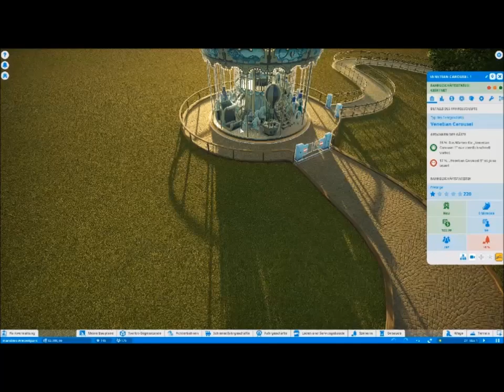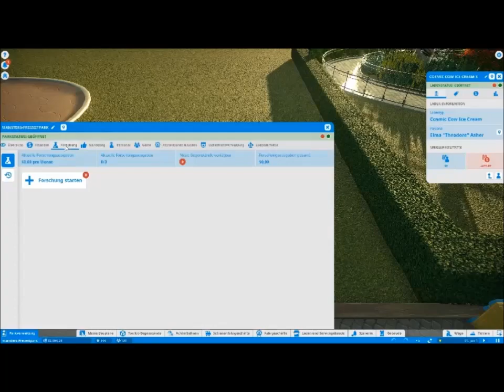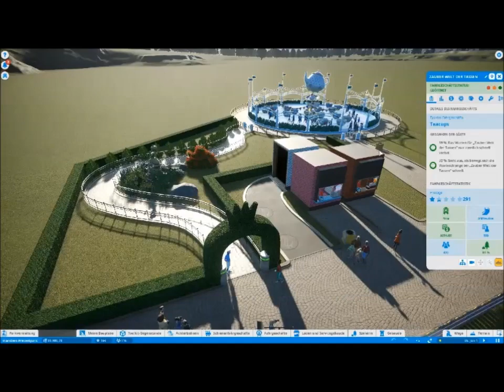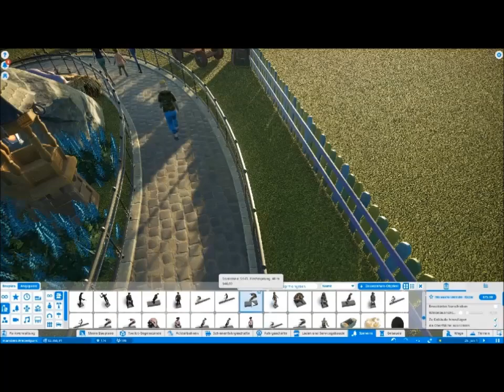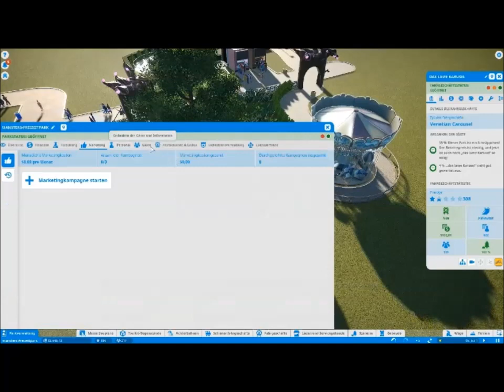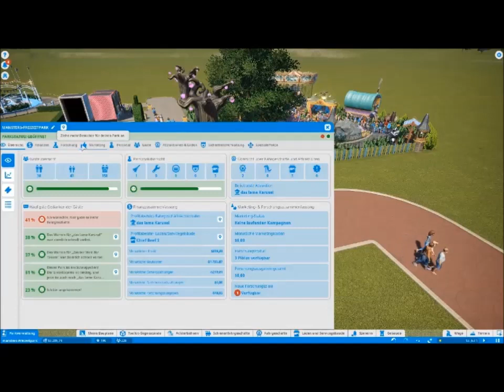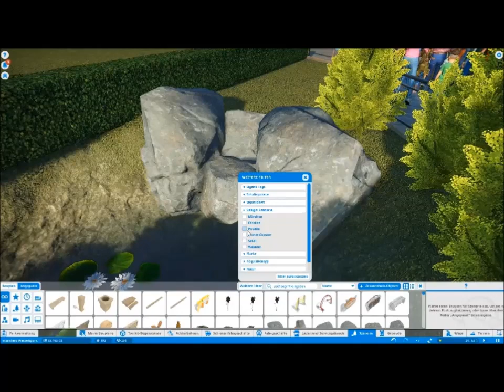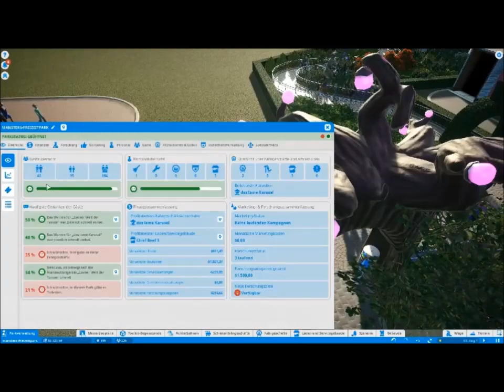100% szenerie!!!!(Planetcoaster)/Part 03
tut mir leid wenn es laggt den ich habe ein bischen in den optionen rumexperimentiert.Ich hoffe im nächsten Video wird es besser:)